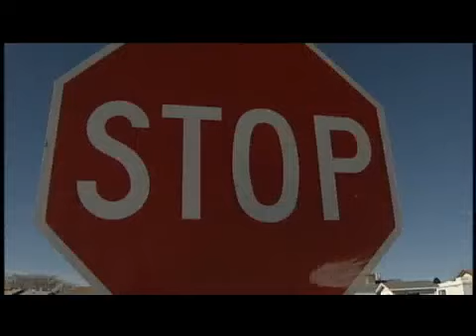Car Crashes Into House In Deadly Accident KOAT Albuquerque